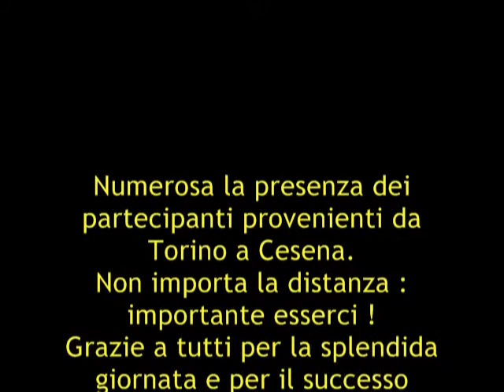DELTA DEL PO - 13 SETTEMBRE 2009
Raduno con giro turistico al Delta del Po dello Spidermax ... & Scooter Fans.
Da Mesola a Sacca degli Scardovari passando per Oasi Cà Mello e Gorino Veneto e ritorno a Mesola.
Giornata fantastica, tanti partecipanti e scenario eccezionale a fare da coreografia a questo giro stupendo.